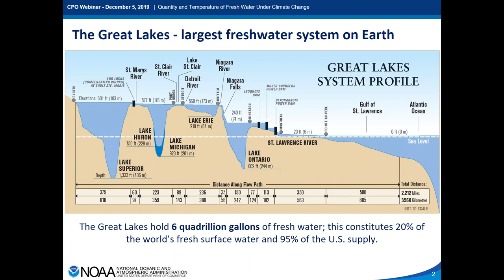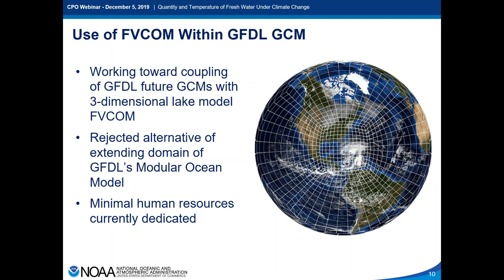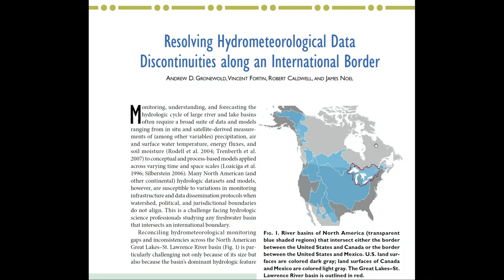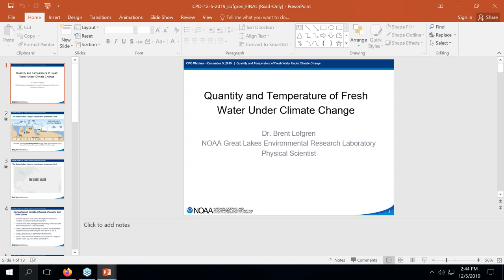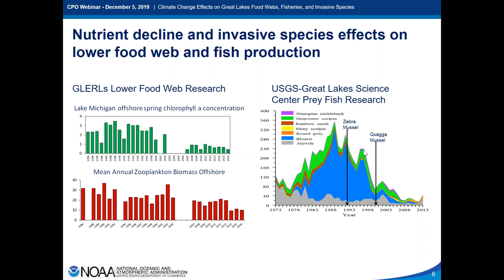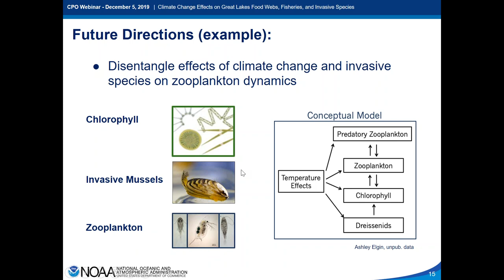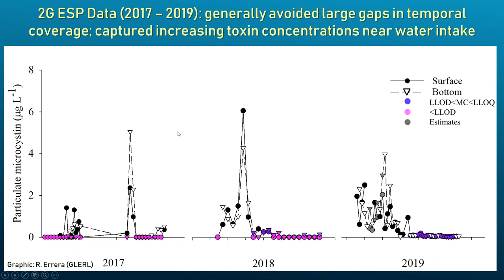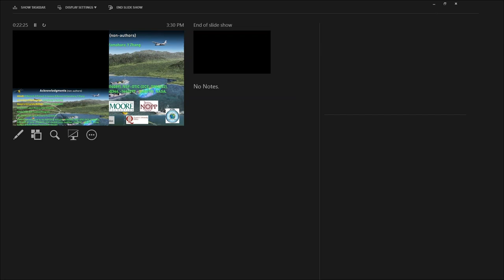Water in the Great Lakes in a Changing Climate in the Realm of Earth Systems